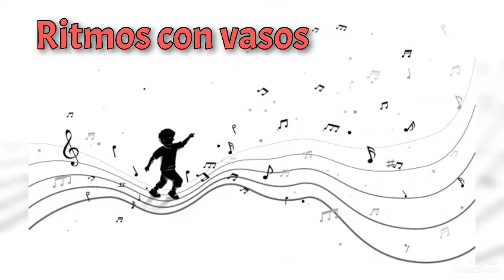Can can - Ritmos con vasos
Ejercicio de ritmos con vasos con la audición de "Can can" de Offenbach.

ABMH